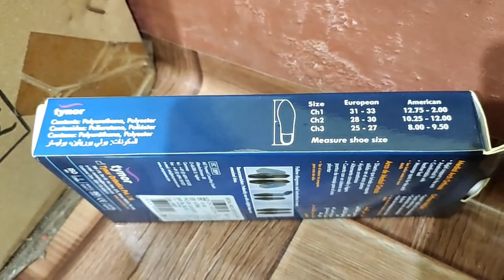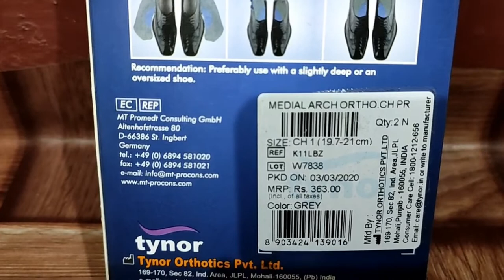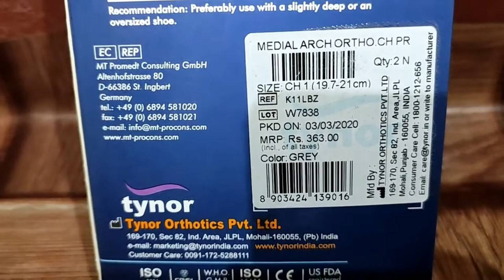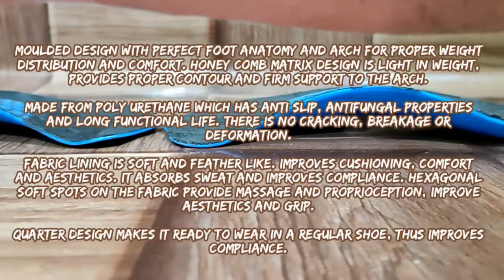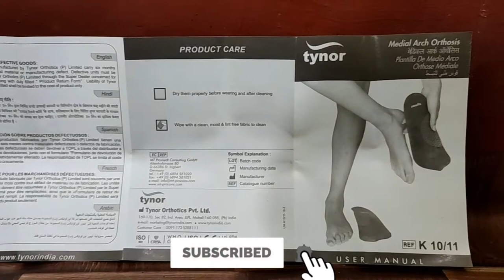Medial Arch Orthosis | Tynor | Unboxing | How to use | Benefits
Medial Arch Orthosis Tynor

Code: K 11
Sizes Available: CH1, CH2, CH3

Medial Arch insole is designed to support & maintain the arch of the foot. It is designed to distribute the pressure on the foot evenly and naturally. Placed inside the shoe for effective results.

Rigid support to the arch.
Anatomical fit.
Comfortable with feather feel.
Massage spots for the arch.

FEATURES
1.Moulded design with perfect foot anatomy and arch for proper weight distribution and comfort. Honey Comb Matrix design is light in weight, provides proper contour and firm support to the arch.

2.Made from Poly Urethane which has anti slip, antifungal properties and long functional life. There is no cracking, breakage or deformation.

3.Fabric lining is soft and feather like. Improves cushioning, comfort and aesthetics. It absorbs sweat and improves compliance. Hexagonal soft spots on the fabric provide massage and proprioception, Improve aesthetics and grip.

4.Quarter design makes it ready to wear in a regular shoe, thus Improves compliance.

If you have any further queries, please do not hesitate to write it in the comment section.